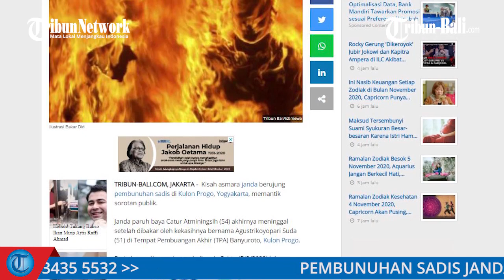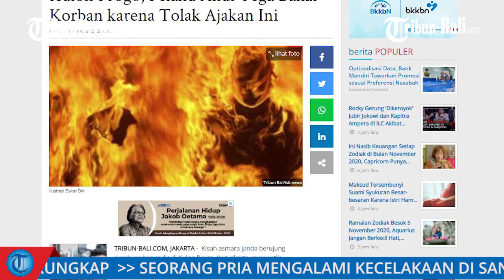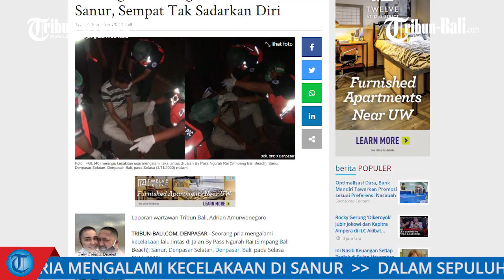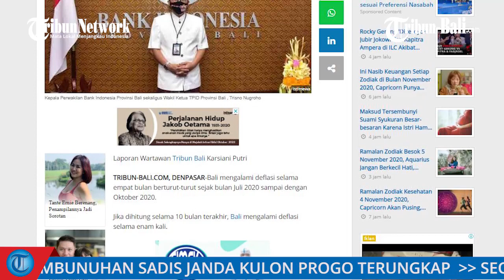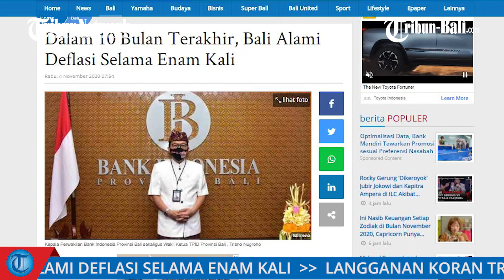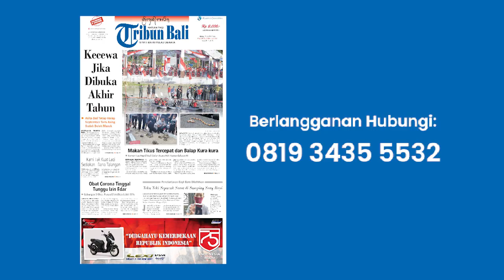Populer: Pembunuhan Sadis Janda Kulon Progo Terungkap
JANDA PARUH BAYA CATUR ATMININGSIH USIA 54 TAHUN, MENINGGAL DUNIA KARENA DIBAKAR OLEH KEKASIHNYA BERNAMA AGUSTRIKOYOPARI SUDA  USIA 51 TAHUN DI TEMPAT PEMBUANGAN AKHIR BANYUROTO, KULON PROGO.
PERISTIWA NAHAS TERSEBUT BERMULA SAAT NINGSIH MENJALIN ASMARA DENGAN SEORANG PRIA BERNAMA AGUSTRIKOYOPARI SUDA, WARGA KAPANEWON SENTOLO, KABUPATEN KULON PROGO.

Berita populer Tribun Bali hari ini, Rabu 4 November 2020.
Berikut tiga berita populer di Tribun Bali yang mungkin kamu lewatkan.

Tribun Bali / Event and Promotion Officer / HDK